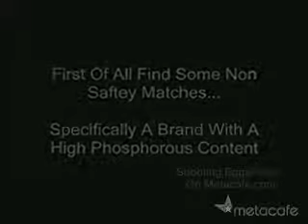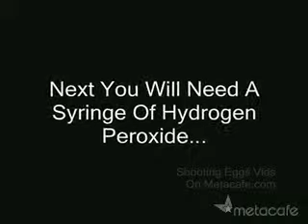How to Make a Glowing Tomato